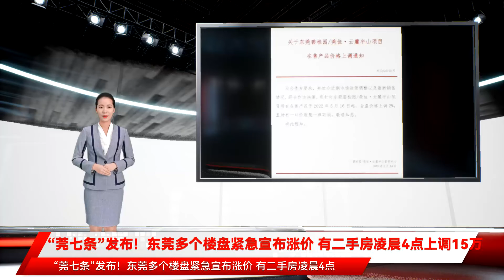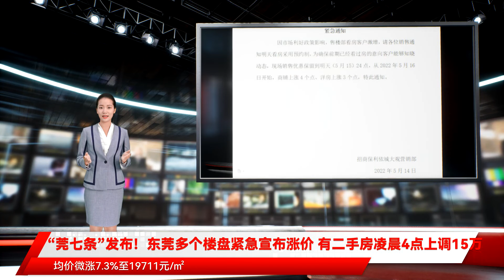“莞七条”发布！东莞多个楼盘紧急宣布涨价 有二手房凌晨4点上调15万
新政发布后 立马就有楼盘取消了之前的优惠政策 上调了房价 还有二手房凌晨4点上调价格 具体发生了什么 一起来看看 近日 一份关于东莞奥园翡翠澜湾项目在售产品价格上调的通知在网上流传 该通知称 5月17日 中国奥园方面回应称 除了东莞奥园翡翠澜湾项目之外 5月14日 位于东莞谢岗的招商保利依城大观发布《紧急通知》称 因政策影响 售楼部看房客户激增 请销售通知客户采用预约制看房 《紧急通知》指出 为确保前期已经看过房的意向客户能够知晓动态 现场销售优惠保留到5月15日24点 从2022年5月16日开始 商铺上涨4个点、洋房上涨3个点 塘厦云麓半山取消一口价单位 同样在5月16日 全盘价格上调2% 据合富研究院监测 东莞多个楼盘紧急宣布涨价 有二手房凌晨4点上调15万 5月14日凌晨 东莞发布重磅楼市政策 针对东莞奥园翡翠湾项目所有在售产品于2022年5月16日起 发布的首个周末 虽然东莞阴雨连绵 天未能影响各大楼盘的来访量上升 上周日创下年内单日来访量最高记录 据网友爆料 城区某楼盘人气明显上涨 置业顾问更是直接在朋友圈放出了当天的成绩单 据惠州房讯报道 东莞这一轮新政是在凌晨3点左右正式发布的 诸葛找房平台数据显示 24小时内涨价房源达到134套 原本多本不动产权证的住宅 在市场上并不好卖 常常比单证同面积住宅便宜数十万元 有多证房源在新规出台后 原本东莞二手房增值税免征需要满5年 新政后满2年即可免征 有业主获悉增值税免征后 迅速将房价调高数十万 作为粤港澳大湾区的核心城市 东莞近年来房价涨幅明显 曾一度领涨中国各地房价 为了调控房价 东莞去年曾多次发布多项调控政策 从楼市限购、限转、限购年限、房贷管理等方面进行限制 但是东莞楼市的成交量下来了 房价却一直稳步上涨 5 月 12 日 东莞市住建局发布了《2022 年 4 月东莞市商品住宅网上签约销售情况》 从官宣的楼市数据看 4月份 东莞新建商品住宅供应26.22万㎡ 较上月有所缩减 网签1781套 环比下降约27.8% 成交面积为20.21万㎡ 环比下降约19.5% 均价为29376元/㎡ 环比微涨4.8% 二手房方面 成交套数1071套 环比上涨69.7% 成交面积环涨83.9%至11.79万㎡ 均价微涨7.3%至19711元/㎡ 有意思的是 据合富大数据显示 上周东莞二手住宅网签347套 环比大幅增加接近9成 成交均价19190元/㎡ 环比微跌 莞七条